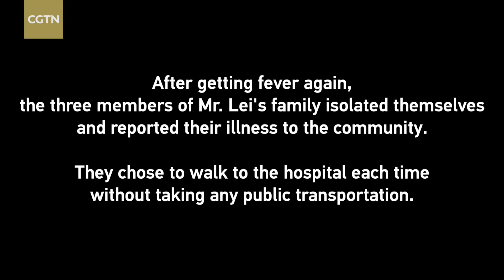Reporter records patients whole process from fever to diagnosis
On January 27, a CGTN reporter in Wuhan met a male patient surnamed Lei. He shared his family's status with CGTN and the measures they implemented at home to help protect others. Check out the video for more.